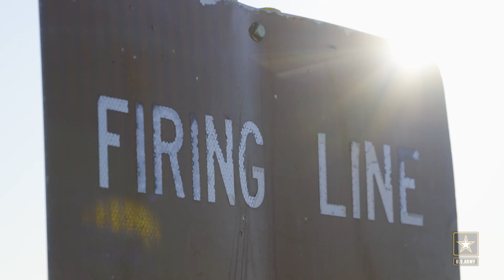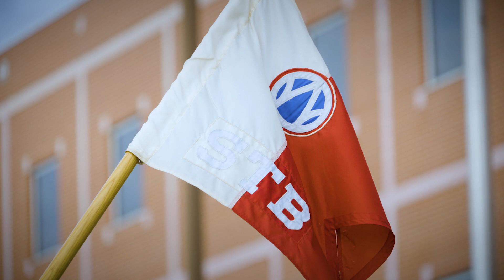89th SB | Nov 2022 Drill